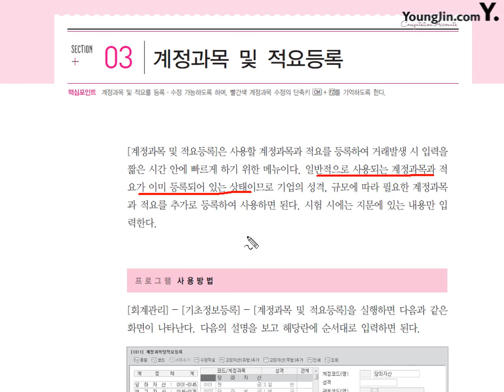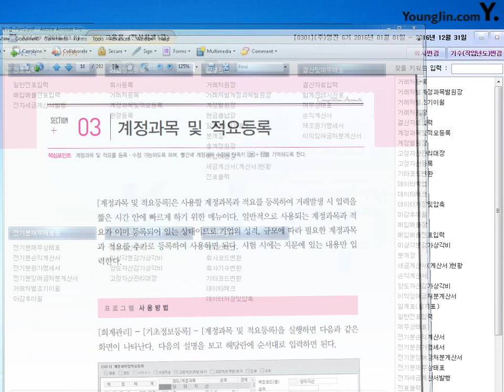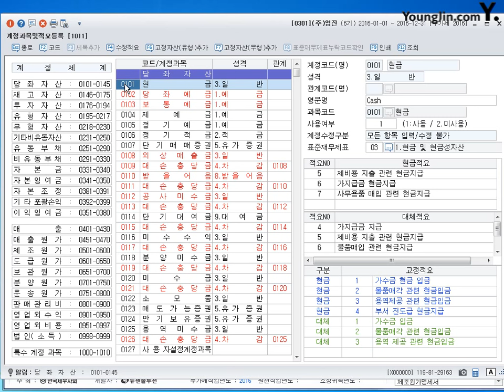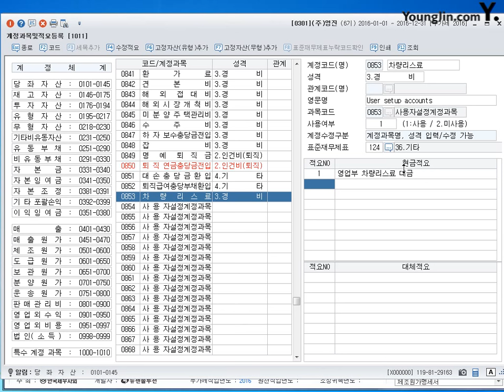계정과목및적요등록(2016)